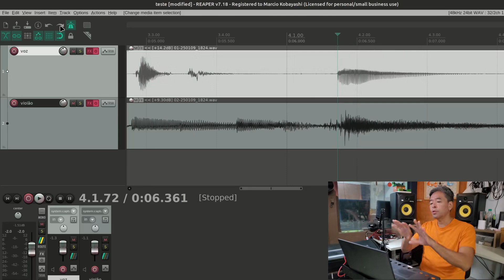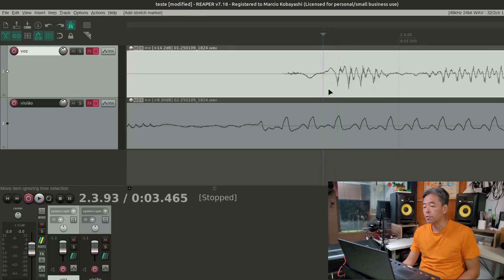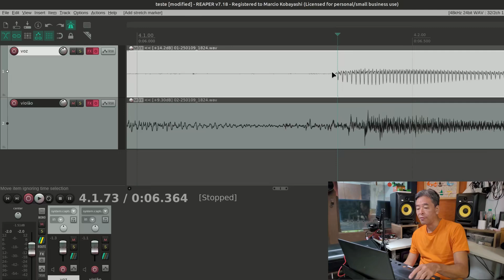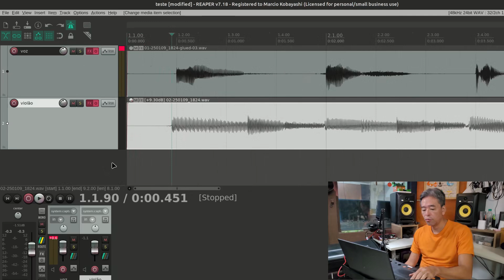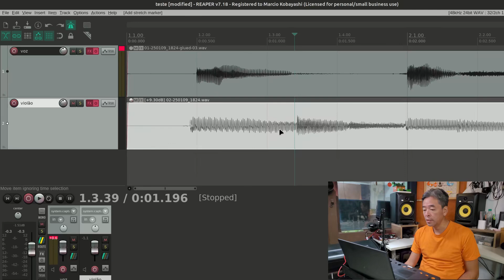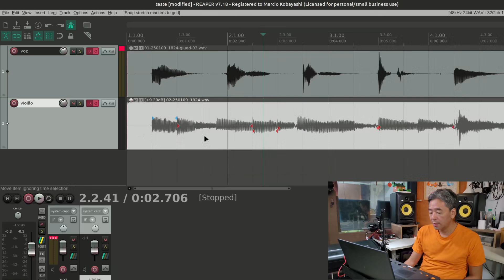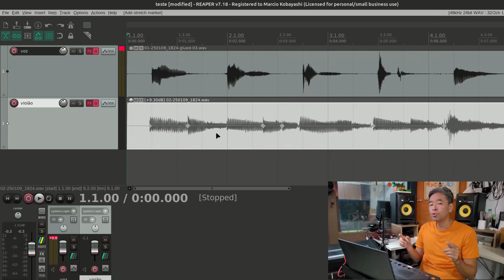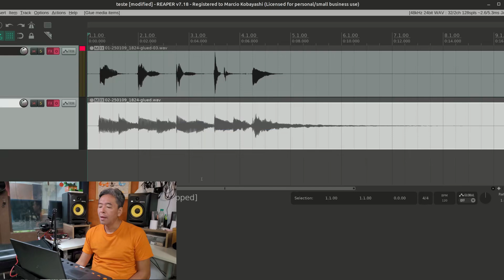Quantização de áudio com Reaper - música no tempo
Saiba como colocar uma gravação de música no tempo, ou seja, como colocar as notas músicas na grade do Reaper. Esse processo é chamado de quantização e pode ser feito utilizando a tecla Tab e o atalho Shift W.

Para gerar um novo arquivo use o atalho Control Shift Z ou então selecione Glue itens depois de clicar com o botão direito do mouse.

Gravação: Júlio Kobayashi.
Produção audiovisual e coordenação: Marcio Kobayashi.